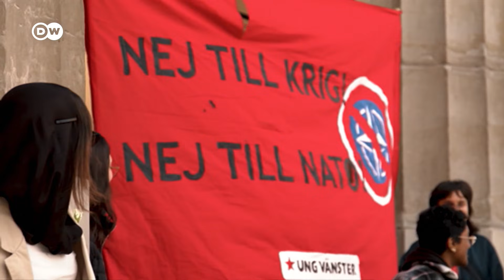Хотят ли шведы в НАТО?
Вступление Швеции в НАТО - шаг, который долгое время считался немыслимым и на который власти в Стокгольме пошли неохотно, несмотря на сильную общественную и парламентскую поддержку.